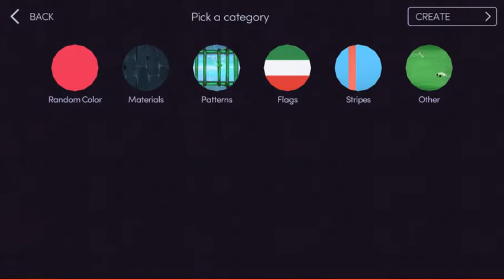1. OLDUM!! - (Worm.is: The Game)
DÜNYA 1.Sİ OLDUM!! - Worm.is: The Game

Skype:facebook:mert.yilmaz.77920526